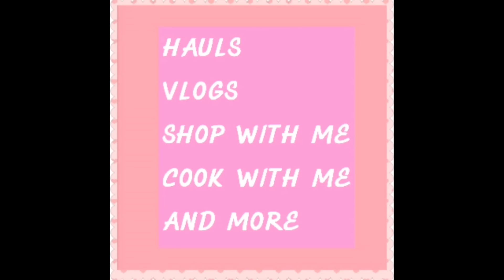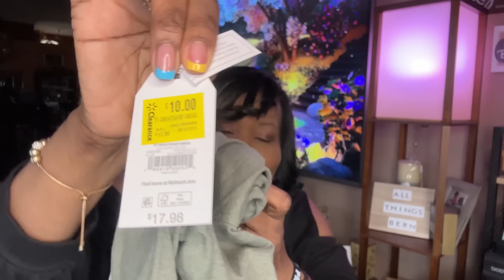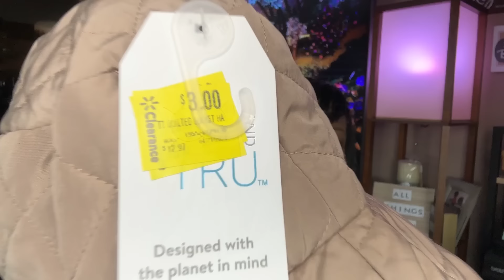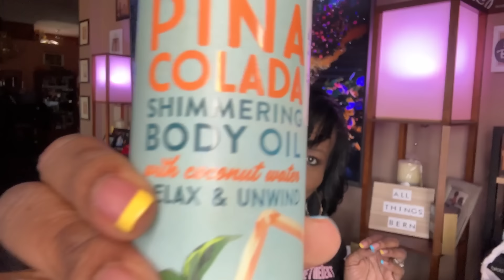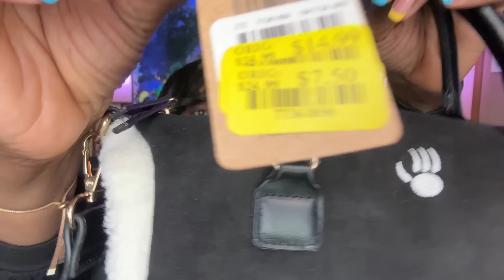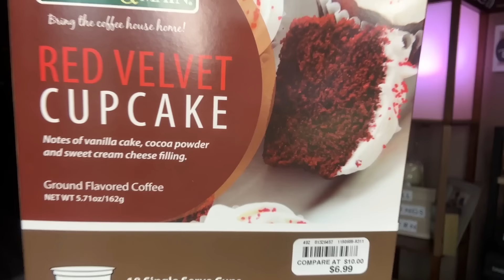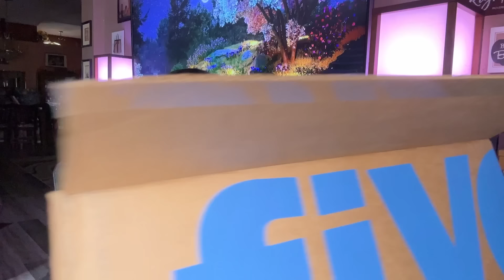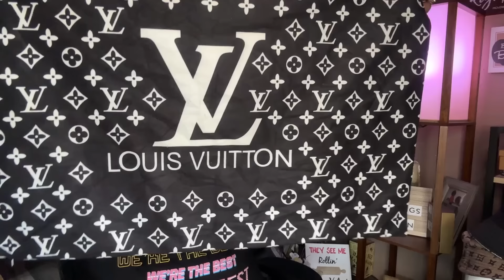HUGE COLLECTIVE MULTI STORE HAUL ✨️UNBELIEVABLE INCREDIBLE SAVINGS ✨️ AMAZING DEALS ✨️ WOW 5-5-24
HAPPY SUNDAY 😊💕

FIVE BELOW ITEMS ARE STILL AVAILABLE
BUT I'M UNABLE TO LINK THEM.
BUT YOU CAN GO ON THE WEBSITE AND PURCHASE
THERE IF YOU WOULD LIKE😊